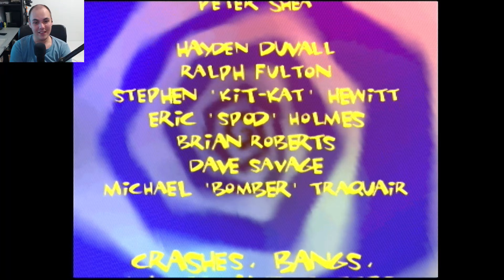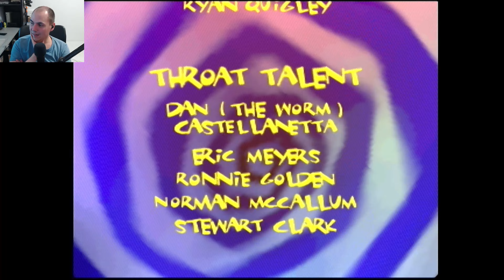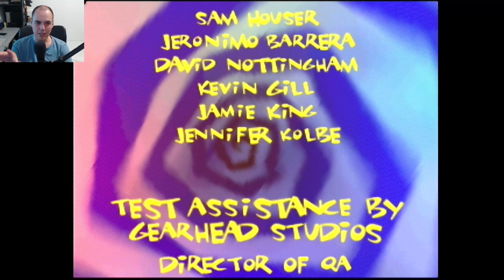Earthworm Jim 3D #7 (Nintendo 64) | Végigjátszás [2023.12.18.]